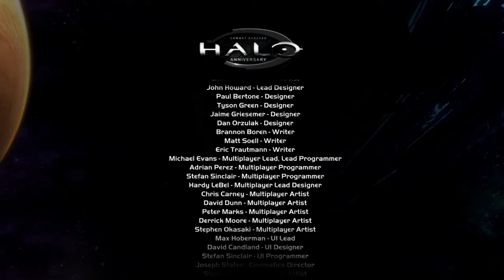2KM IN 5 MINUTES!!!! - Let's Play: LEGENDARY Halo: Combat Evolved Anniversary (Final) Part 38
After fleeing the Covenant's destruction of the human world Reach, the human ship Pillar of Autumn makes a random slipspace jump to avoid leading the Covenant to Earth. Arriving in uncharted space, the crew of the Autumn discover a massive ringworld orbiting a gas giant. When the Covenant attack, Autumn's captain, Jacob Keyes, entrusts the ship's AI, Cortana—and her knowledge of defense deployments and the location of Earth—to the supersoldier known as the Master Chief for safekeeping. The Master Chief fights off Covenant boarding parties and leaves the Autumn via a lifeboat for the surface of the ringworld while Keyes directs the Autumn to "land" on the ring.